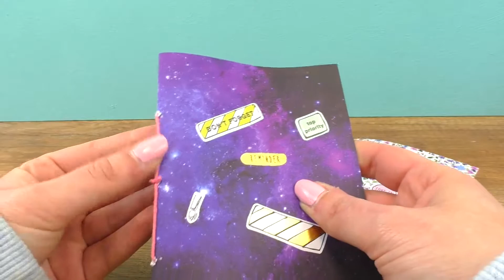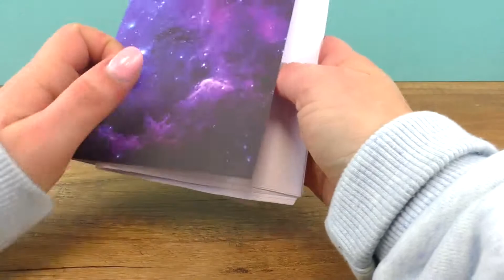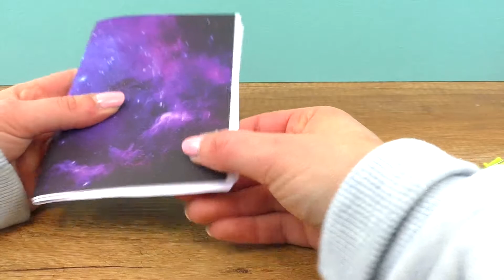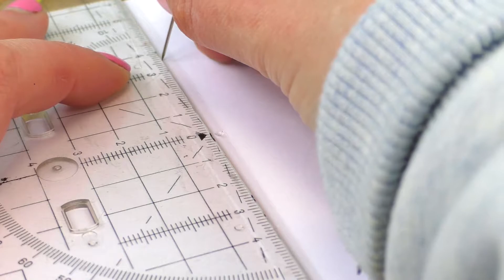VOLTA ÀS AULAS | Chaveiro-Estojo com tudo que você precisa na Escola | Caderninho de Anotações| DIY